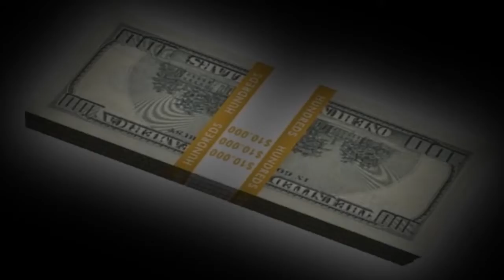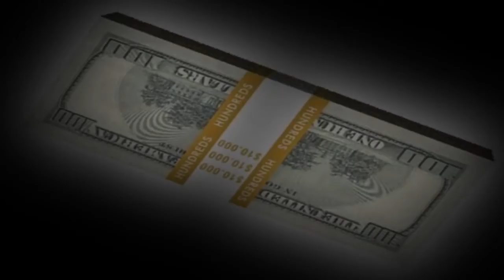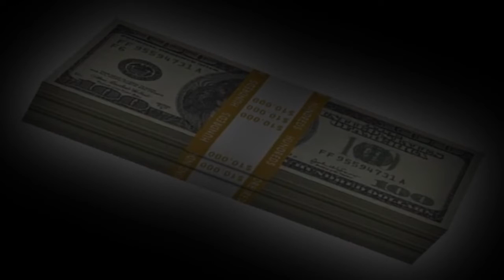money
In this video cash just spinning.
Here you can see a lot of spinning objects!